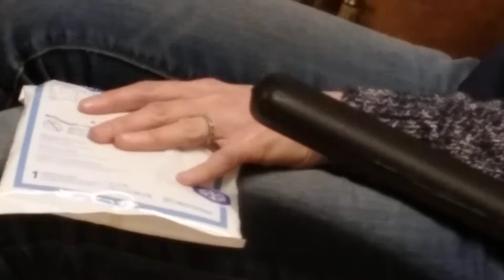Stop slowing down my satellite !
beautiful artwork right here in the Ojai emergency room.